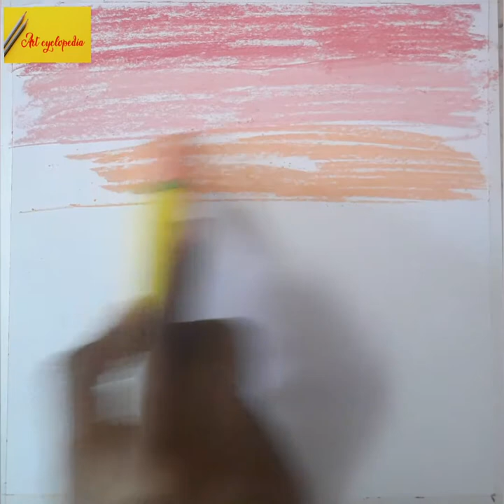Do you have some chalks, then draw with me ... | chalk art | doms colured chalk & black crayon